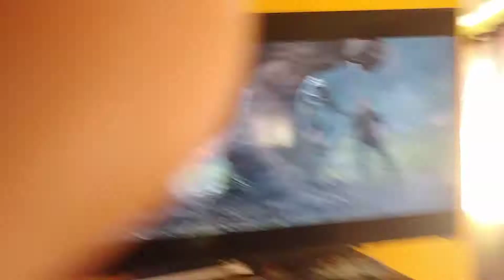Jurassic World Fallen Kingdom: Dinosaur Stampede!